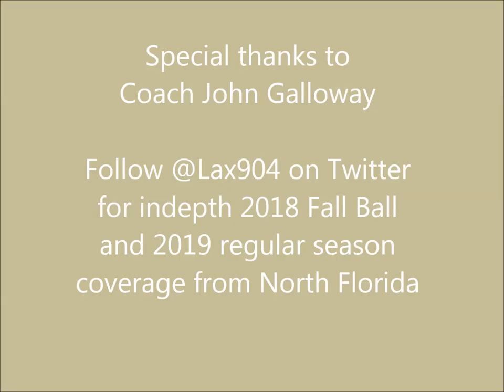Lax904 chats with Jacksonville HC John Galloway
Jacksonville University Men's Lacrosse Head Coach John Galloway chats with Lax904 aka Ray Carnicelli on 10.1.18